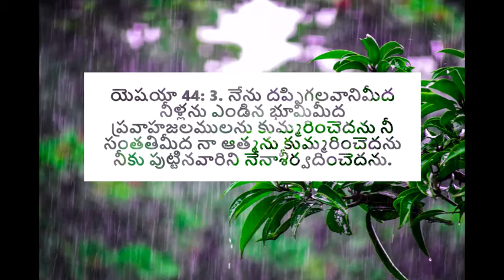దప్పిగలవానిమీద నీళ్లు - అనుదిన మన్నా by Pastor Aseervadam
All ye who are thirsty, come to the Lord. He is the eternal everlasting stream that will quench your thirst. Are you looking for solace from your sins? Here is our God who can help you. Listen to this TeluguChristianMessage.